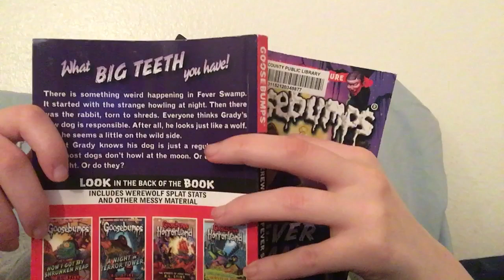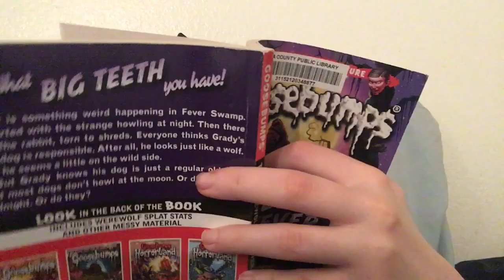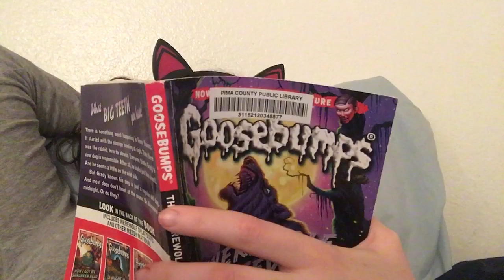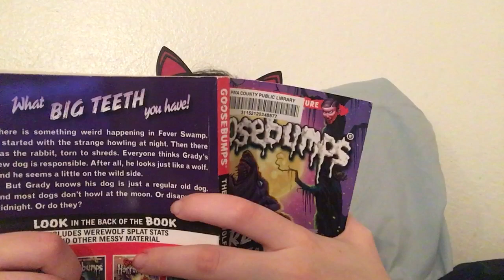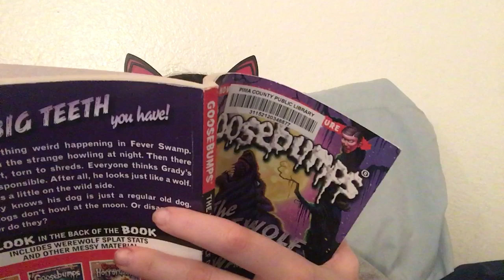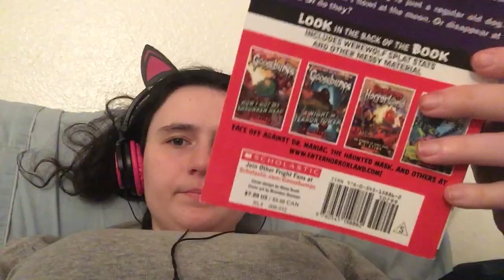The werewolf of fever swamp chapter 14